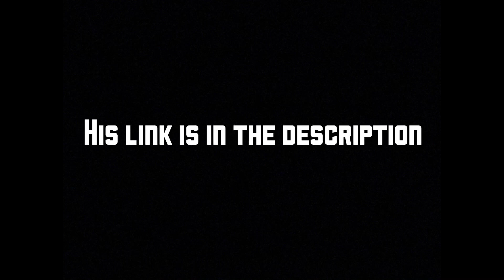Official Big Head Tutorial✨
BrazyGuyyPec will be coming with the best content possible.

exposed , mypark , stage , nba2k17 , nba2k16 , dribble tutorial , unguardable , Demigod , glitch , prettyboyfredo , stages
, Clampavelli , gaming , ante-up , fire , mixtape , gamer , CashNastyGaming , nba2k18 , 2K